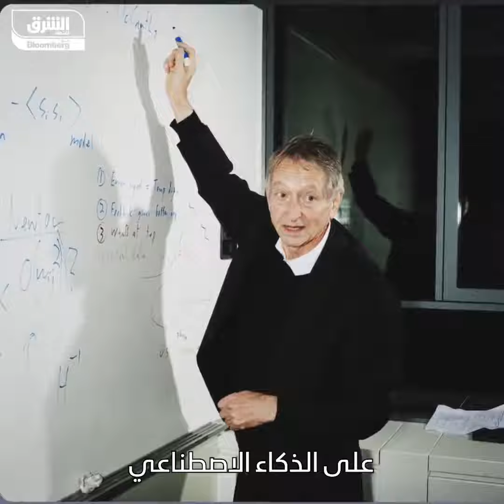"عراب الذكاء الاصطناعي" يندم على مساهمته في تطوير تلك التكنولوجيا.. فما القصة؟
الأب الروحي للذكاء الاصطناعي يحذر من مخاطره ويندم على مساهمته في تطوير تلك التكنولوجيا. فما القصة؟